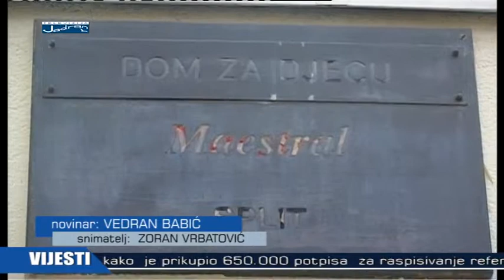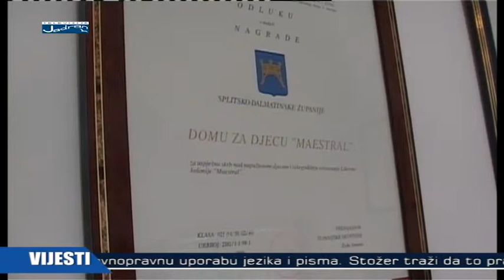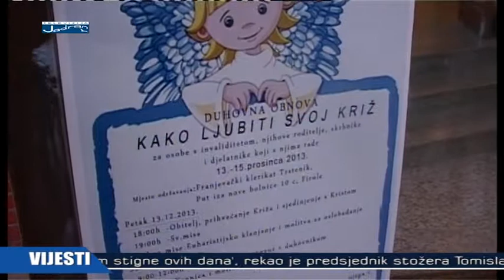ŽUPAN ŽEVRNJA U POSJETU SPLITSKIM DJEČJIM USTANOVAMA TVJ 06122013